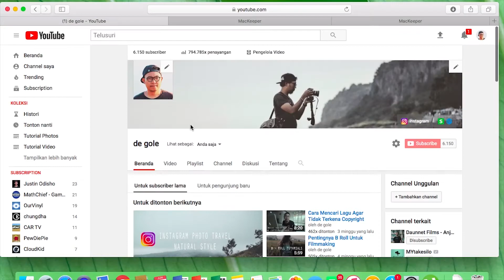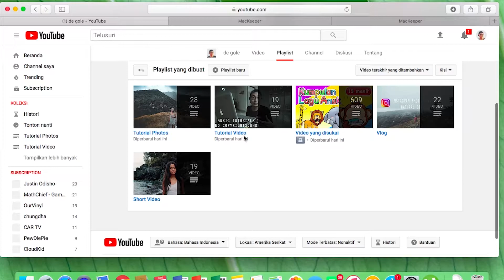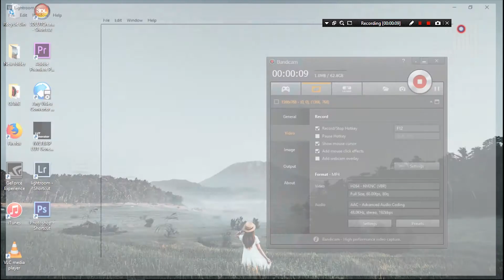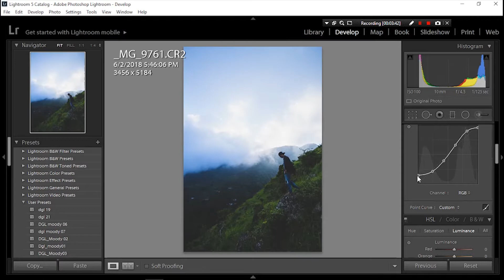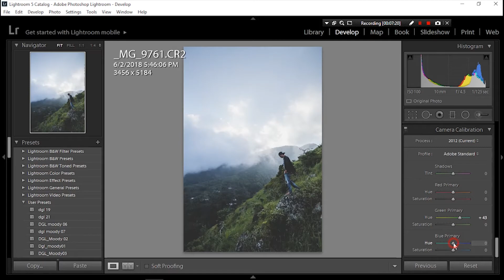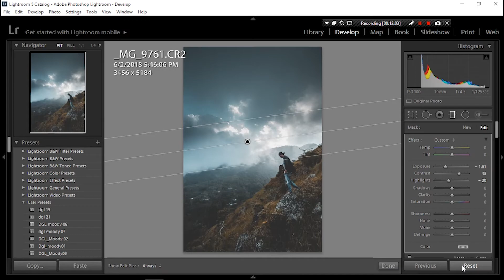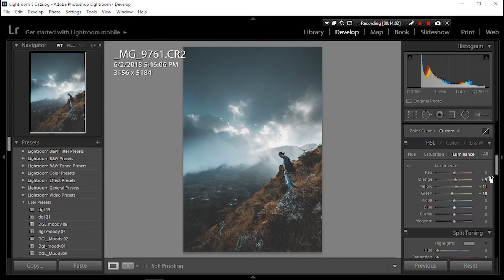Lightroom Tutorial ( Moody Orange Tone )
What's up guys hari ini saya mau share tentang Tutorial membuat Moody Orange Tone di Lightroom , langsung saja bagaimana cara membuatnya silahkan ditonton sampai habis ya terimakasih semoga bermanfaat :)